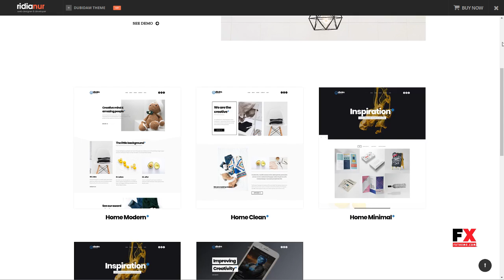Dubidam - Creative Multi Concept and One Page Portfolio Theme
Columns 4+

 Layout Responsive

 Tags agency, blue, clean, contact form, elegant, elementor, freelancer, minimalist, modern, portfolio, simple, video background, youtube background